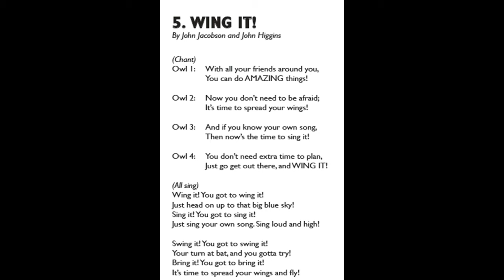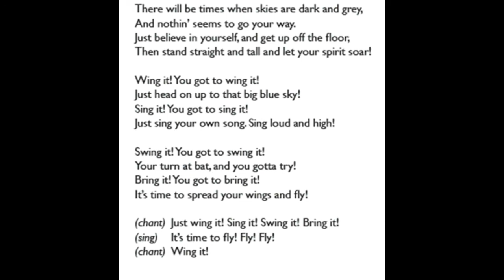Wing It!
Practice songs for the spring concert!